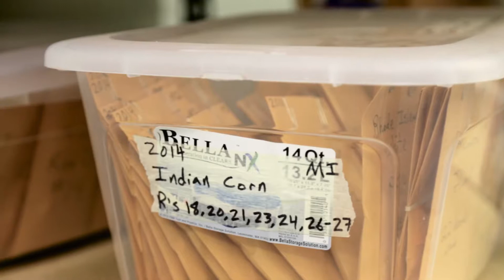Native Traits Corporation | Michigan Business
Native Traits Corporation is a modern agriculture company located in Kalamazoo, Michigan. Through the screening of gene traits in corn, this Michigan startup is dedicated to creating a sustainable agriculture economy.

Watch the video to learn more about Native Traits and how Michigan's supportive culture for startups made planting their roots in Michigan a no-brainer.